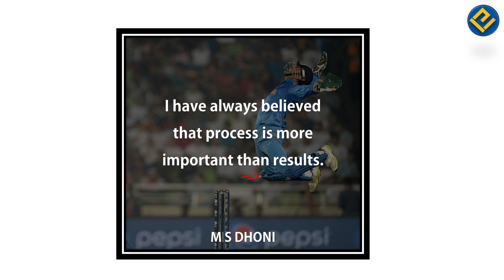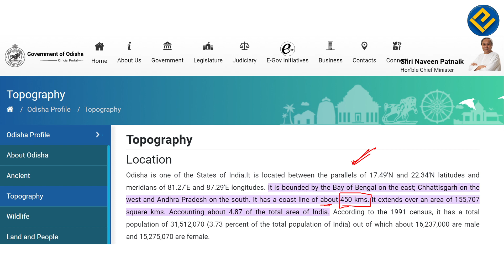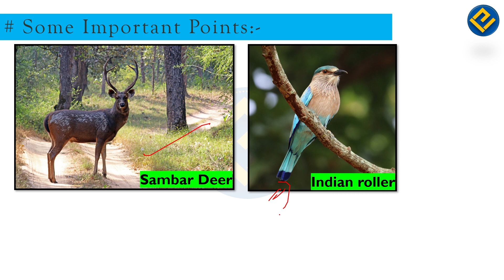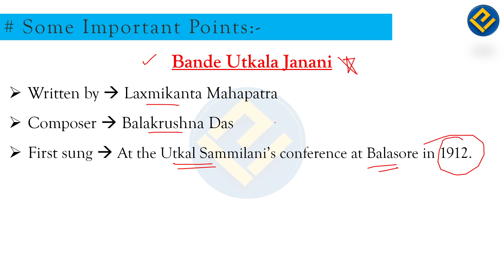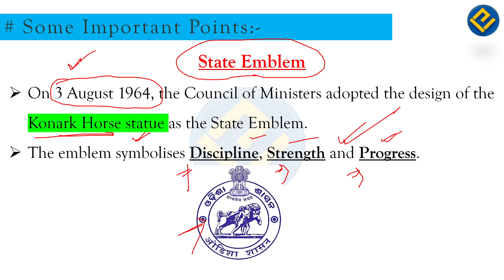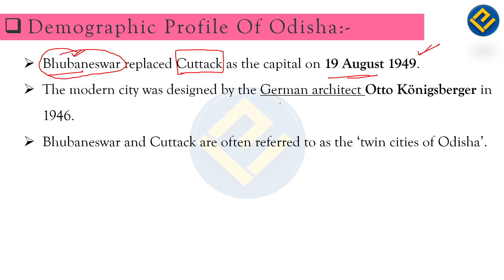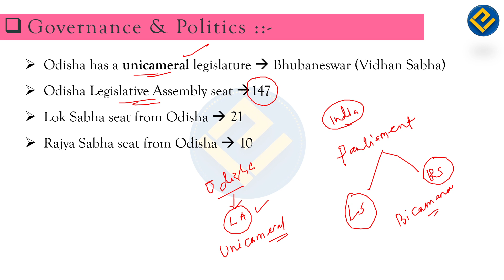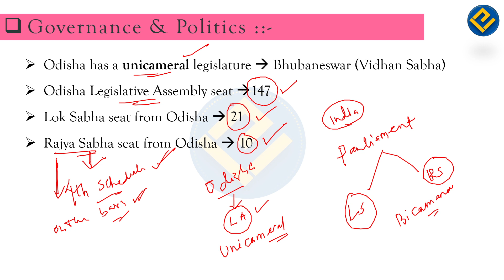Odisha GK-Part-1 For RI,ARI,AMIN || By Jyotirmay Sir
Odisha GK for all competitive examinations.